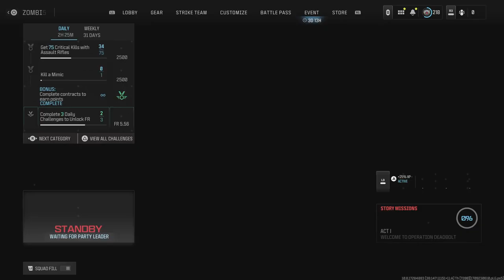Call of Duty Zombies pt6